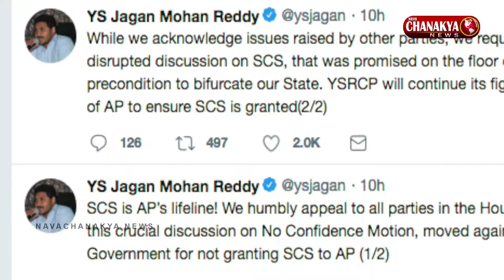ఏపీ ప్ర‌త్యేక‌హోదా పోరు.. జ‌గ‌న్ సంచ‌ల‌న ట్వీట్‌..!| Nava Chanakya News